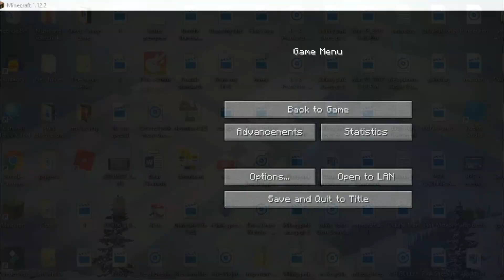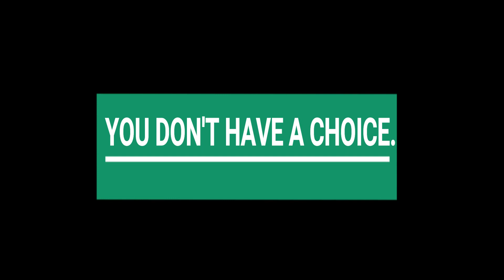Halloweean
wow, this trick or treating was a fail

this makes me
TRIGGGERERERREREDDDDDDDDDDDDDD

Smile from Undertale